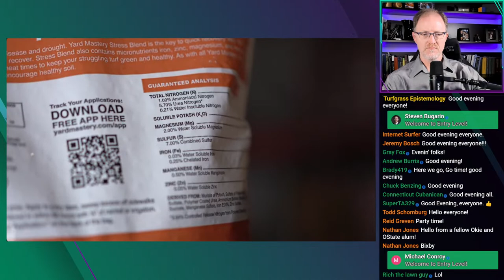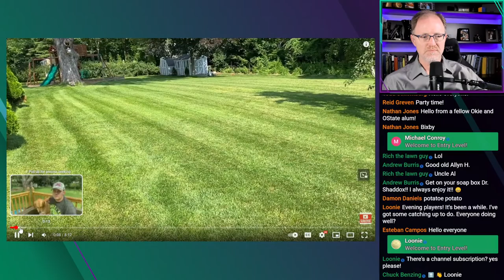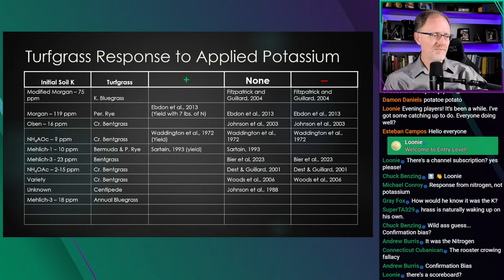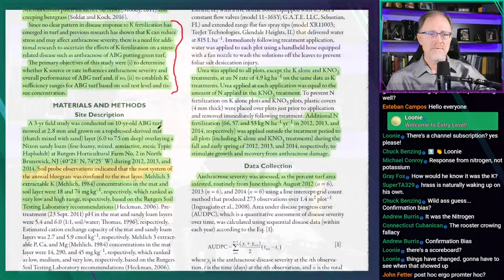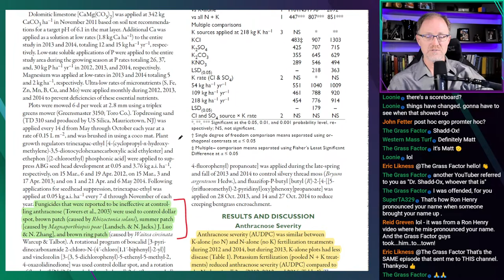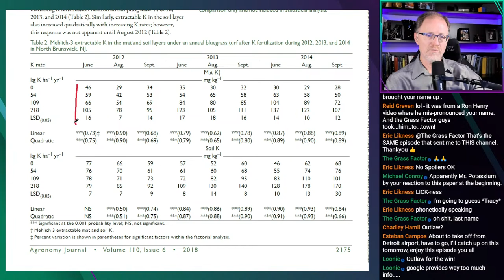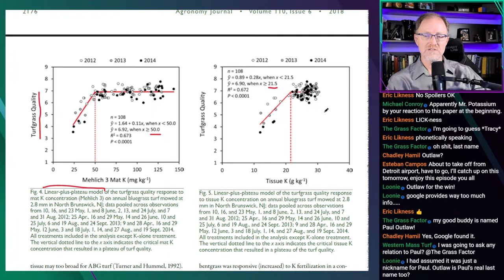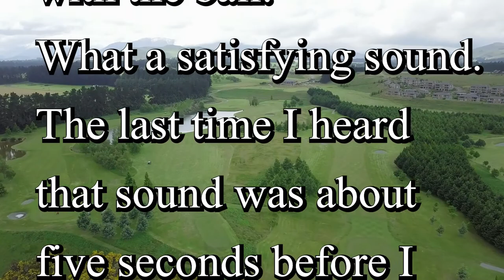Will Potassium Increase or Decrease Anthracnose on Poa Annua?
Schmid, C.J., Clarke, B.B. and Murphy, J.A. (2018), Potassium Nutrition Affects Anthracnose on Annual Bluegrass. Agronomy Journal, 110: 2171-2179.

Live Show:
M, T, W - 10:00 am EST
Th - 9:00 pm EST

Online consulting
Calendly.com/TravisShaddox

Twitter.com/TravisShaddox